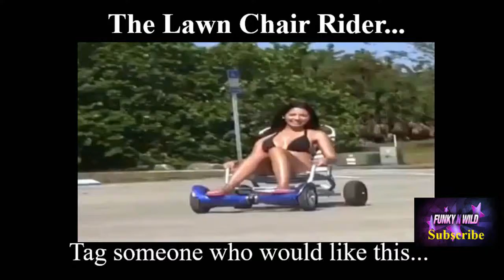Lawn Rider Mower